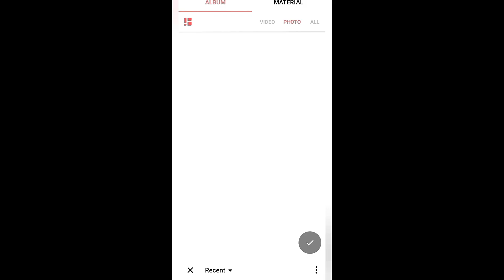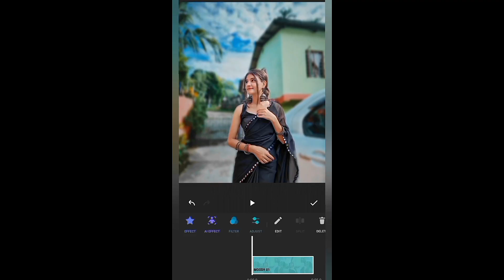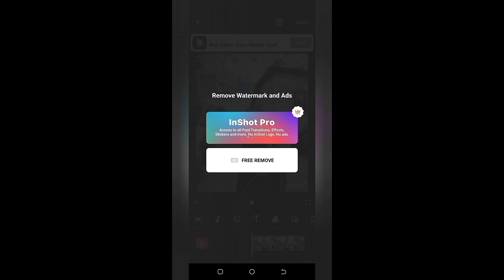Live Photoshoot Challenge 😱😱 Tutu Editor vs Fx Editor 🥵 कोन करेगा Best Photo-shoot देखो जल्दीow g#